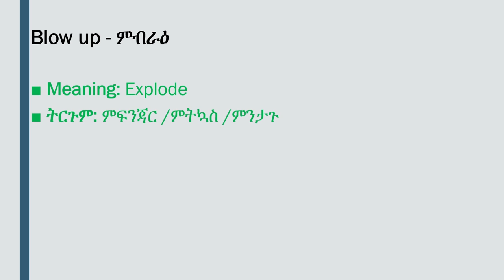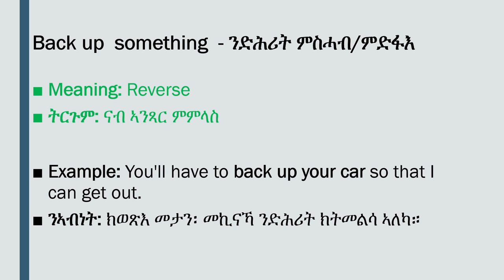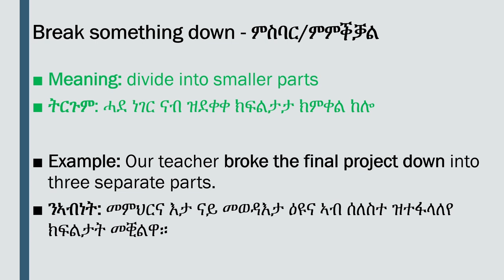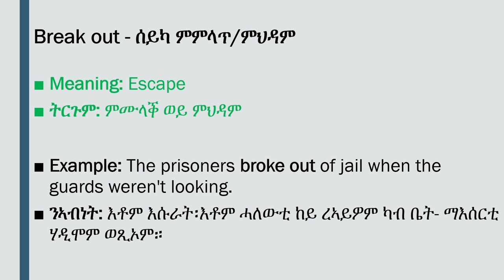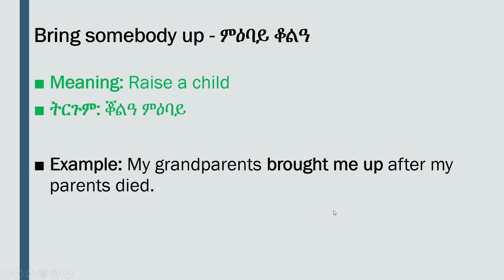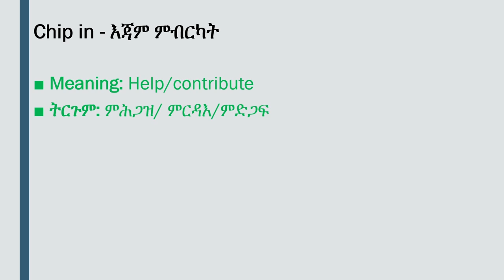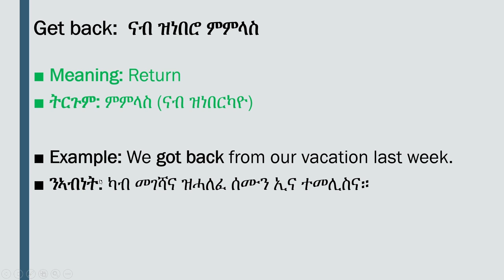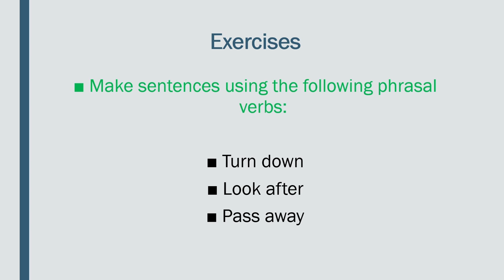22 ኽፍሊ // ሓረጋዊ ግሲ። መቐጸልታ ናይ ዝሓለፈ (2ይ ክፋል )።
Phrasal Verb - Part 22 (2nd part(  / ኽፍሊ 22 (2ይ ክፋል ) // ሓረጋዊ ግሲ። መቐጸልታ ናይ ዝሓለፈ - Part 22
እንግሊዘኛ ብ ኣዛናይን ዝያዳ-መሃርን ኣገባብ ንምልልምማድ ፣ እዛ ቪድዮ ተቐሪባትልኩም እንሀት።
To learn English in an entertaining and educational way, this video was made about families